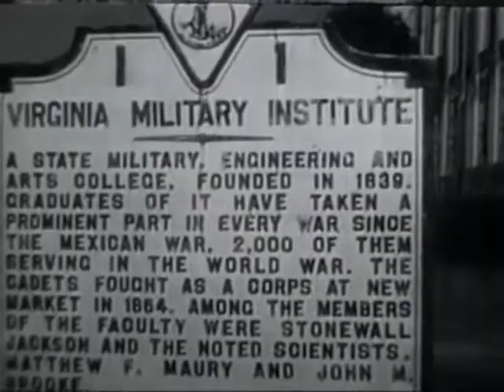General George C. Marshall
The history of General George C. Marshall, one of the great Generals of the World War II era, including serving as the Chairman of the Joint Chiefs of Staff for all military services. He was also one of the few Generals with the 5 star rank.

U.S. Army / Department of Defense film

USA Patriotism!